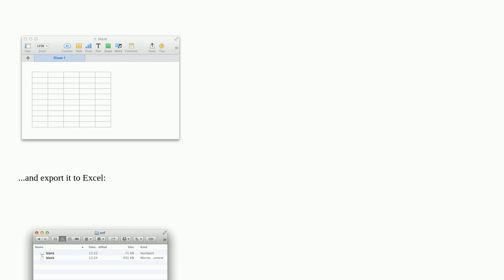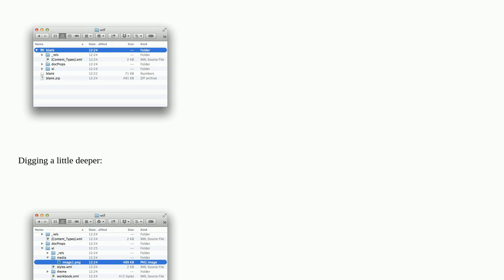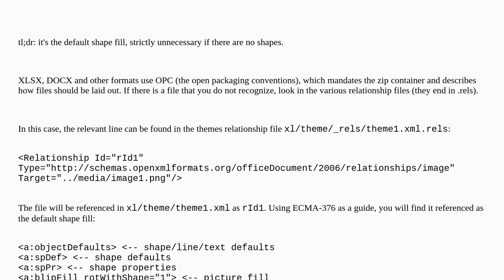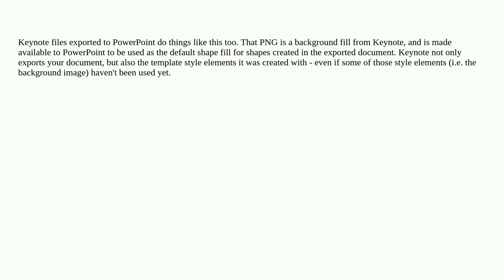Apple: Why does Numbers hide a huge PNG file in exported Excel sheets?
Why does Numbers hide a huge PNG file in exported Excel sheets?

A special thanks goes out to the community

  ms-office numbers